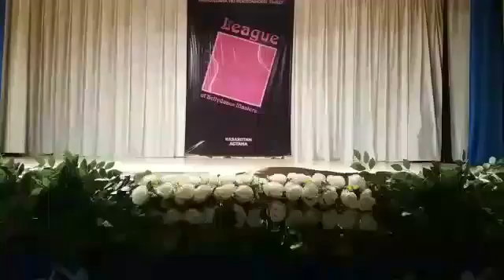Umarova Zarina. Shaabi